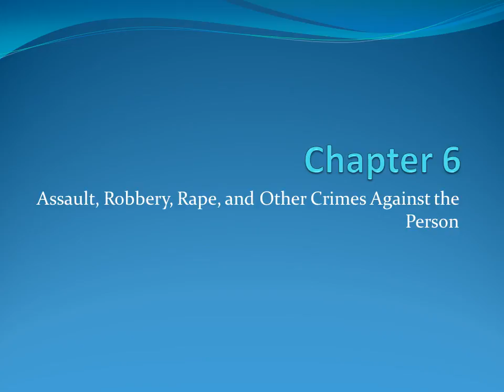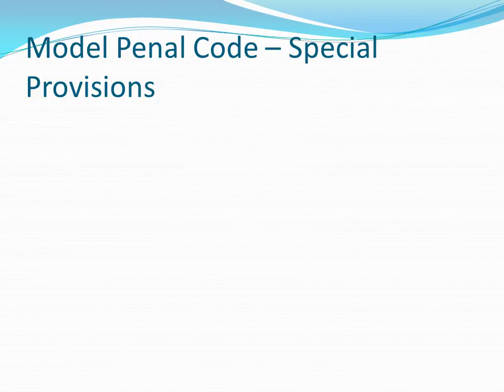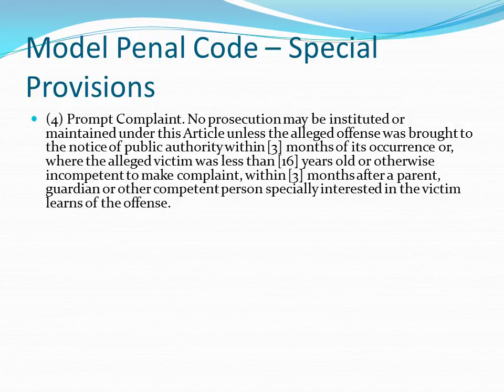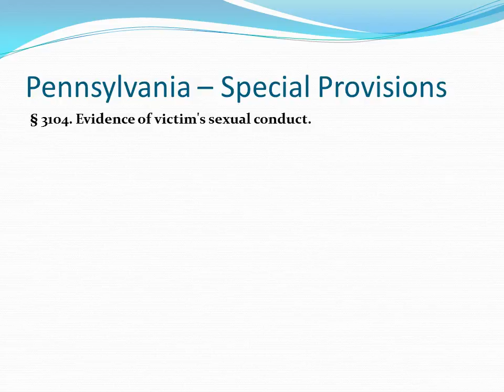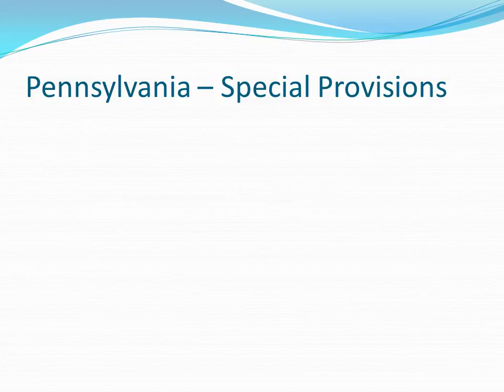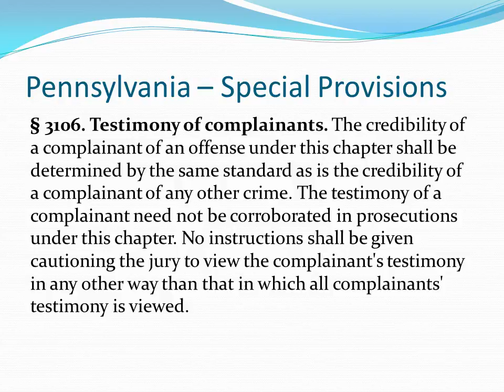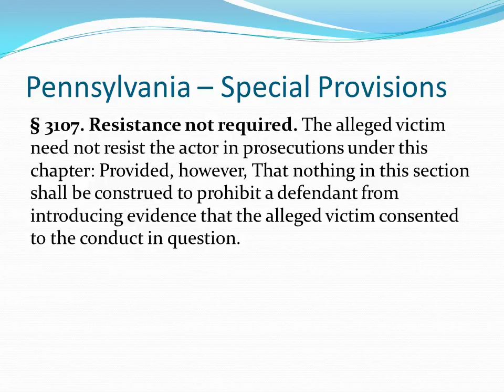Chapter 6 Part 5 video mp4